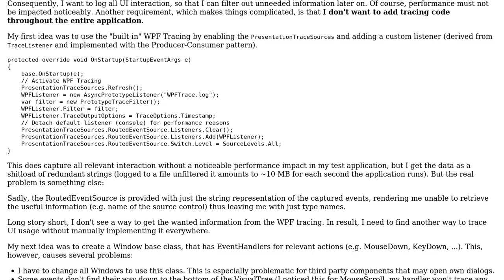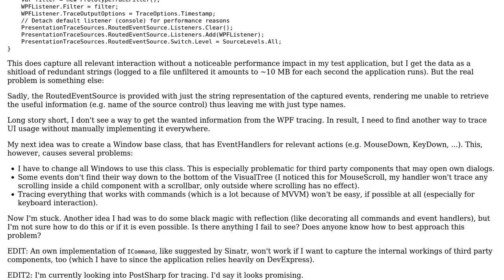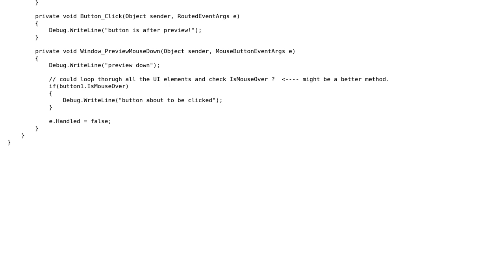tracing all UI interaction for a WPF application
With thanks & praise to God, and with thanks to the many people who have made this project possible! | Content (except music & images) licensed under CC BY-SA | Music | Images & others | With thanks to user patrick user Florian Koch and the Stack Exchange Network Trademarks are property of their respective owners. You are responsible for your own actions.